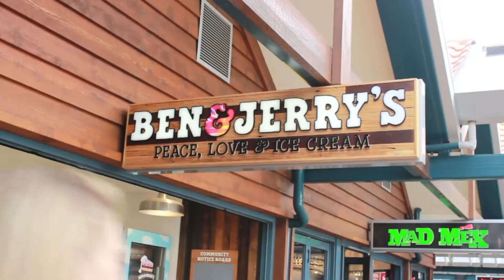Lucy's Work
College Exam Project.  Created, directed and edited by Lucy